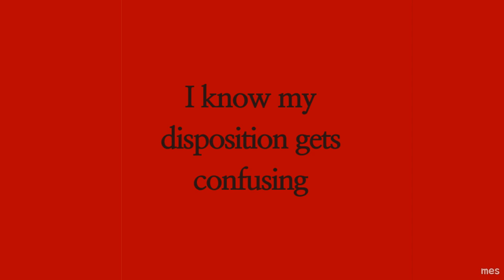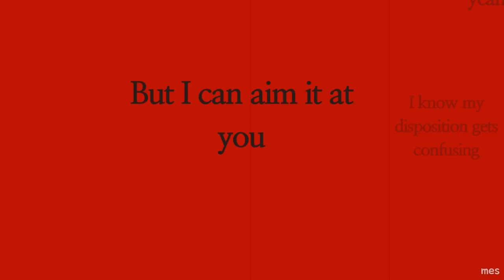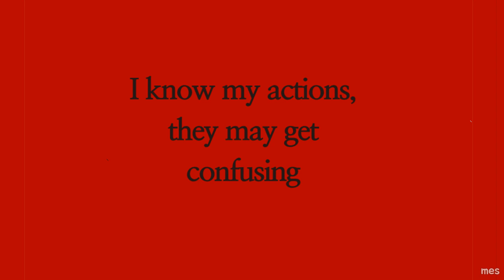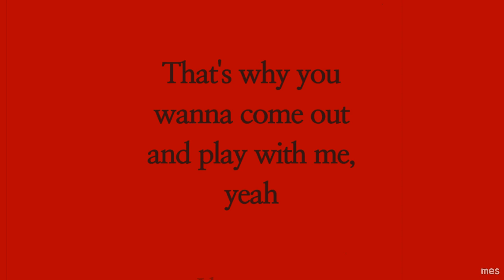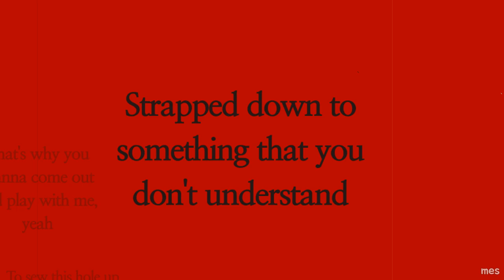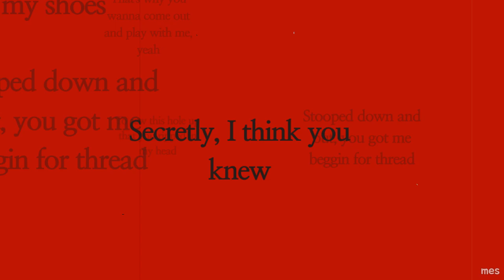Beggin For Thread | BANKS | Lyrics ☾☀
Released | July 22nd, 2014